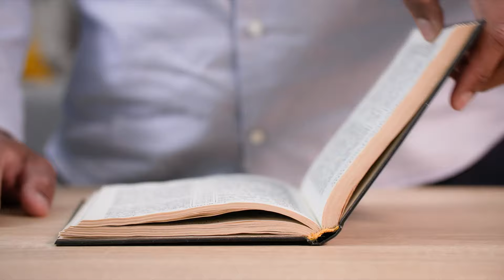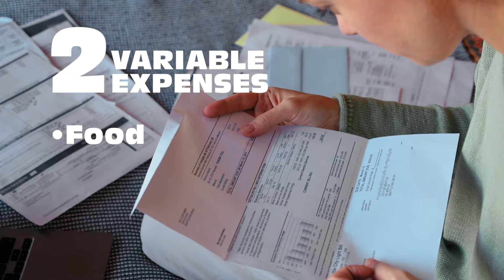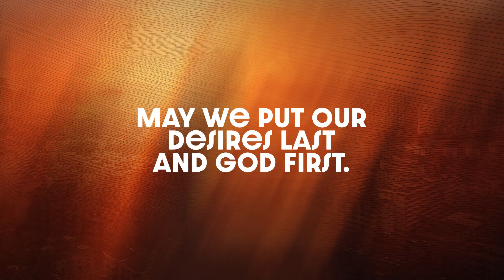Taking Care Of Finances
Advertisement and marketing techniques are devised to produce dissatisfaction with what you have and create the desire for new things. In this way, many are led into debt, believing that happiness can be attained by buying what they don’t need with money they don’t have.
In this video we will learn that the Bible indicates to us that happiness comes with gratefully realizing how blessed we are for what we have.

Video for the 19th Sabbath of 2024